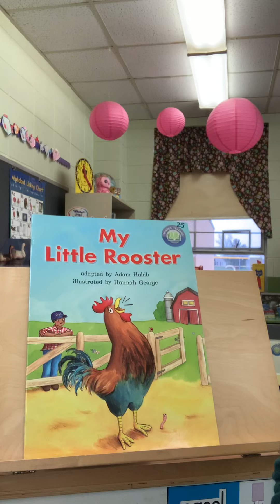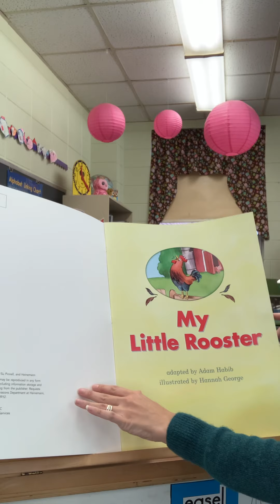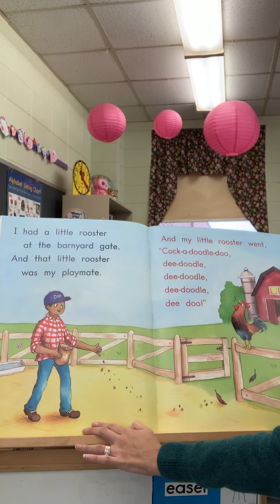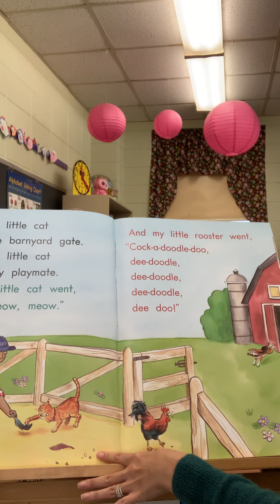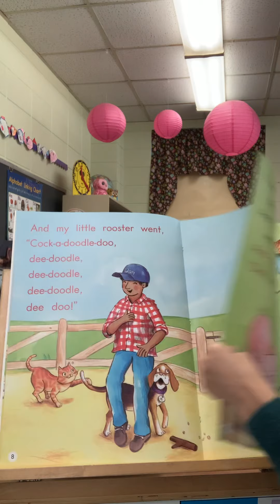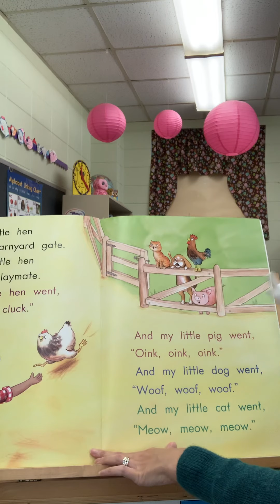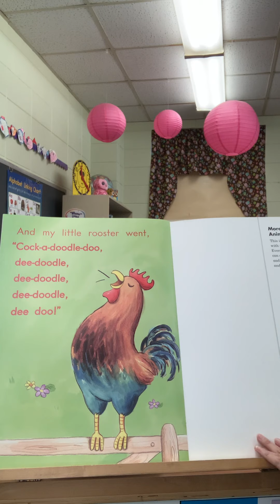My Little Rooster